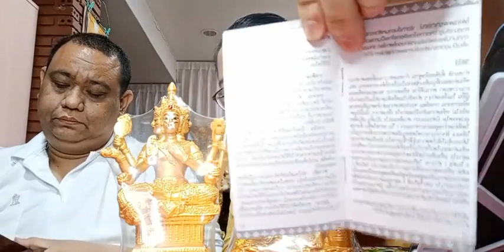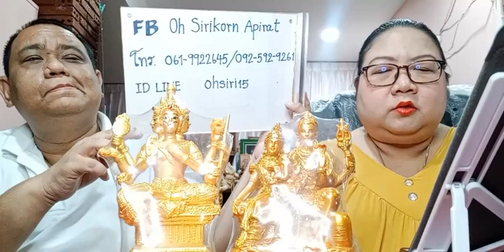รายการคนมีองค์ ปี 65 EP363 คนมีองค์ร่างทรงที่กำลังตามหาตัวเอง